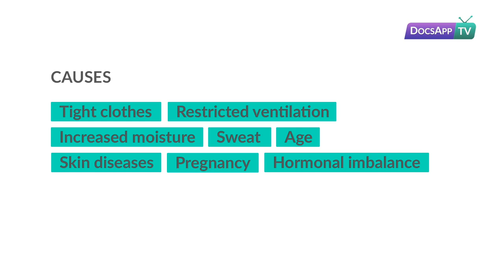What are the causes of the darkening of the Vaginal Skin?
Dr. Shilpa Shivanna - MBBS, MSc Obstetrics & Gynecology

The shade of vaginal skin differs from lady to lady. It very well may be a wide range of shades from pink, to red, to burgundy. A few ladies stress over it if the vagina turns dark. Most of the time, this obscuring of the vaginal skin is ordinary and could be brought about by various elements. Most are not a reason for concern and some can be effectively rectified. Additionally, vaginal discoloration or hyperpigmentation ought not make you feel ugly.

Amid sexual excitement, the body builds bloodstream to the privates. This expanded blood stream prompts swelling of the vaginal tissue just as oil, which is the physical indication of excitement. At the point when achieving climax, standard shading comes back to the vaginal zone. This is because of bloodstream coming back to normal. This shading change amid excitement can turn pinks red, and reds to shades of wine, burgundy, or purple. So when you discover vagina turns dark in this condition, it is nothing to worry about.

The shade of vaginal skin can't just shift from lady to lady yet can change contingent upon a wide range of variables, for example,
Maturing
Heredity
Abundance creation of melatonin
Hormonal imbalance
Diseases
Shaving of the area
Unhealthiness
Weight
Applying specific creams, cleansers, body washes, or other such items
Wearing tight garments or underpants

Talk to Gynecologist now.